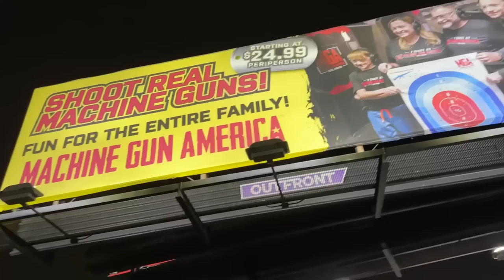USA Ki Is time kya haalat ho gai hai..